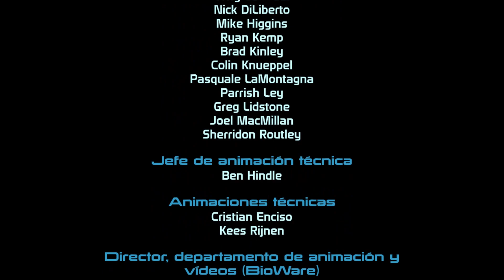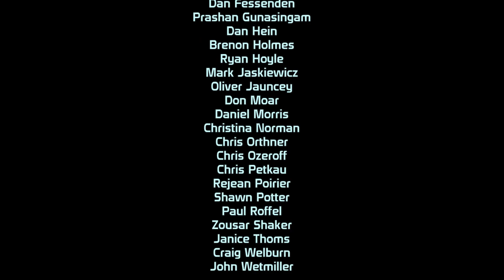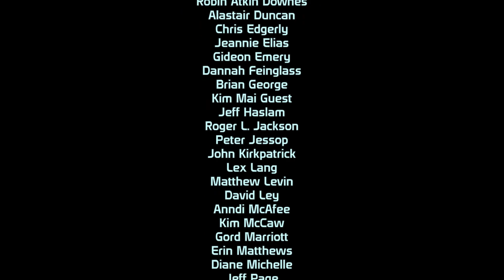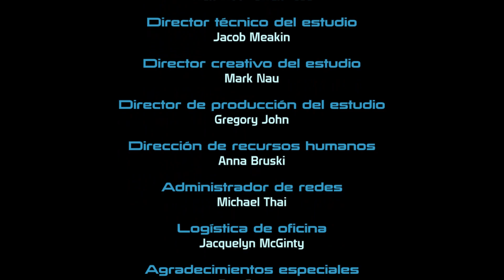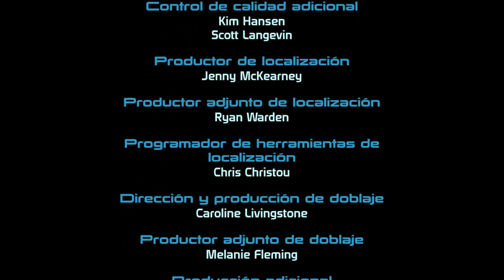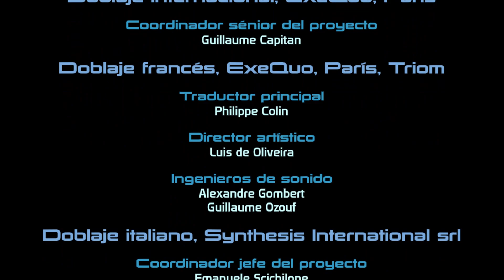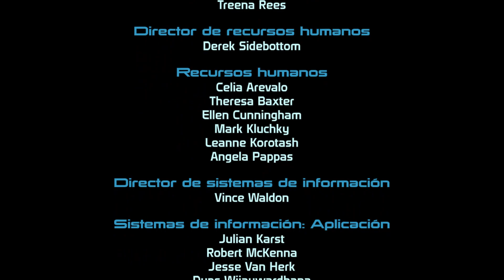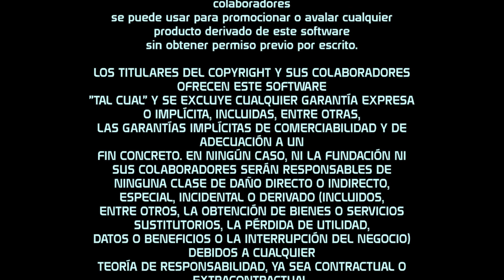Mass Effect (Rpcs3, BLUS31139) Clip #15 Créditos finales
Vídeo extraído de mi gameplay de Mass Effect que jugué hace un tiempo con el emulador Rpcs3, que es el emulador de la PlayStation 3, utilizando una configuración personalizada de acuerdo a las especificaciones de mi propio hardware.

RPCS3 CONFIGURACIÓN

CPU
PPU Decoder : Recompiler (LLVM)
SPU Decoder : Recompiler (LLVM)
Preferred SPU Threads : Auto
Enable SPU Loop Detection : Disabled (Sin check)

GPU
Renderer :  Vulkan
Graphics Device : NVIDIA GeForce GTX 1650
Aspect Ratio : 16:9
Framelimit : Auto
Anisotropic Filter : Auto
Anti-Aliasing : Auto
ZCULL Accuracy : Precise (Slowest)
Shader Quality: High
3D: Disabled
Default Resolution : 1280 x 720
Resolution Scale : 100% (Default)
Resolution Scale Threshold : Default
Output Scaling: Bilinear
RCAS Sharpening Strength :  Default
Shader Mode :  Async (multi threaded)
Additional Settings :  Disabled

AUDIO
Audio Out : Cubeb
Enable Buffering : Enable (check)
Audio Buffer Duration : 100 ms

Sistema: Windows 11 Home 22H2
LAPTOP HP VICTUS 15 FA0031 GAMING
VIDEO : NVIDIA GeForce GTX 1650 4 GB GDDR5
RAM : 8 GB DDR4 3200 MHz
ALMACENAMIENTO 1 :  PCIe NVMe M.2 SSD 512 GB
ALMACENAMIENTO 2 :  EXTERNAL WD Elements SE SSD WDBAYN0020BBK  2TB.

Juego: Mass Effect
Plataformas: Xbox One, Microsoft Windows, Xbox 360, PlayStation 3
Género: Videojuego de rol de acción, Videojuego de disparos en tercera persona
Año: 2007
Emulador: RPCS3

Programas utilizados.